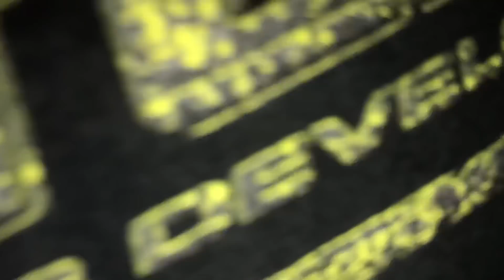VLOG: PASSANDO O FINAL DE SEMANA NA MINHA SOGRA/ FIZ HAMBÚRGUER CASEIRO! ❤️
E ai Feras... Eu sou a Emily Mazetto,  tenho 20 anos, Moro no interior do Paraná em um sítio. Também sou casada a três anos com Rick, e juntos temos um filho chamado Eithor que tem 1 Aninho. Sejam todos Bem-vindos meus anjus❤
QUER ME ENVIAR UM PRESENTINHO MANDEM NESSE ENDEREÇO:
NOME: Emily Kamila Mazetto
RUA: Av alice pereira  goulart N°1375
BAIRRO: Centro
CEP:84900000
CIDADE: Ibaiti - PR
.Editor usado: IMovie
.Vídeo gravado: por um iPhone 7